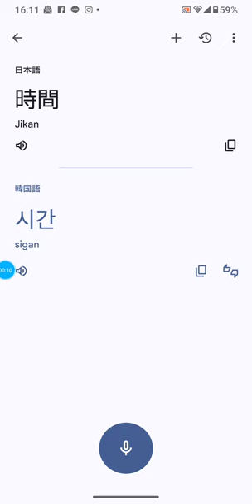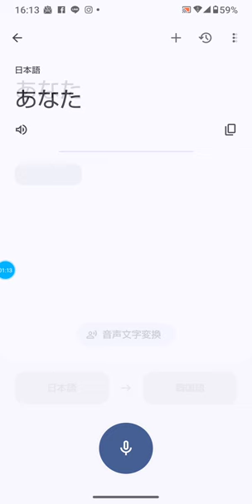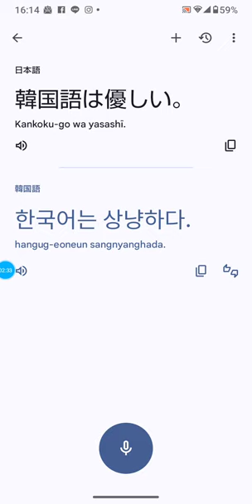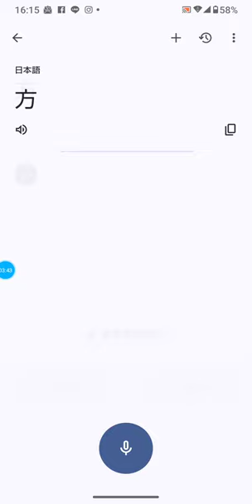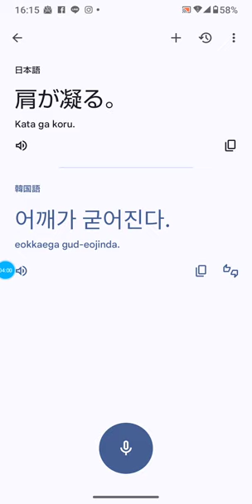実験韓国語 音読 25 1日5分の音読だけでどこまでいけるか